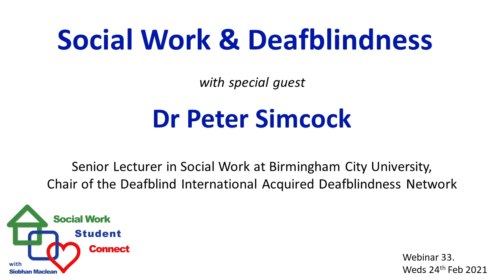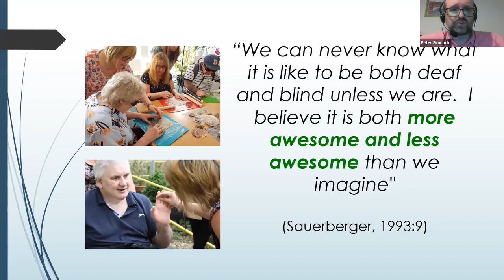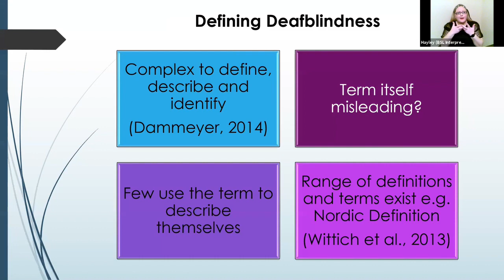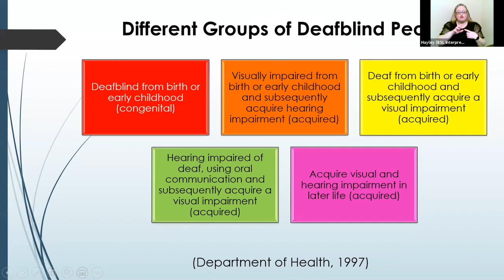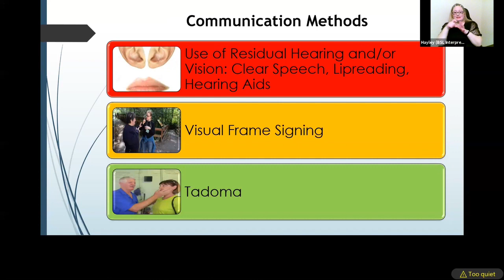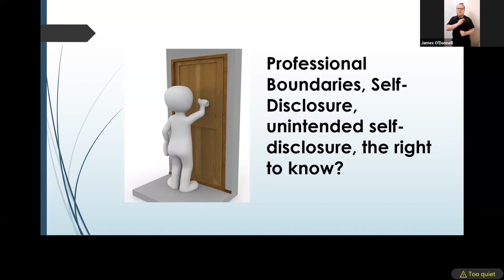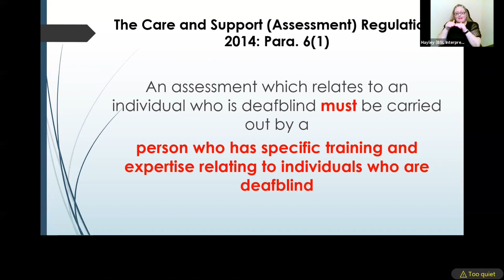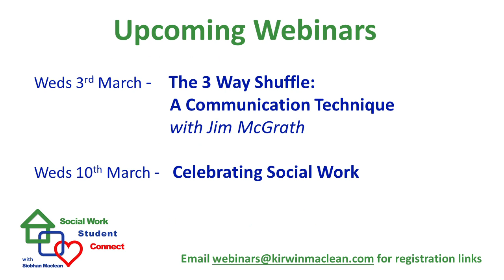Deafblindness & Social Work. Student Connect Webinar 33.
This webinar is led by Dr Peter Simcock, Senior Lecturer in Social Work at Birmingham City University, UK and Chair of the Deafblind International Acquired Deafblindness Network.

This webinar provides a general introduction to deafblindness, exploring definitions, causes and the known psycho-social impact of the impairment. It will also briefly covers relevant English law and social policy related to practice with deafblind people.